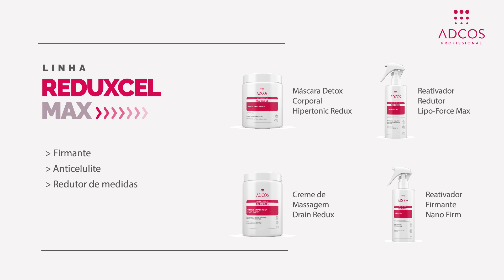FLASH DETOX - TRATAMENTO CORPORAL DE ALTO IMPACTO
O método que está revolucionando estética por todo o Brasil. Exclusivo Adcos Profissional.

Já segue a Adcos Profissional? A ADCOS Profissional sempre está conectada com seu sucesso!